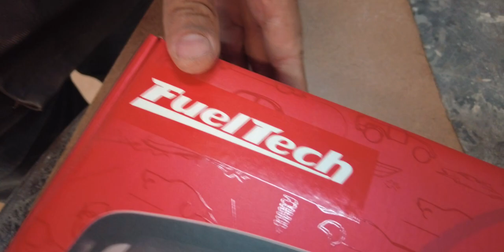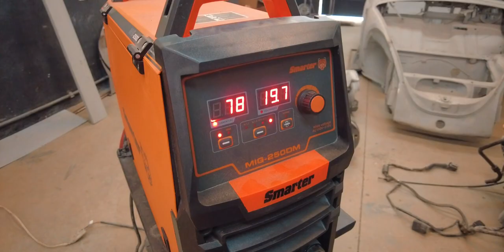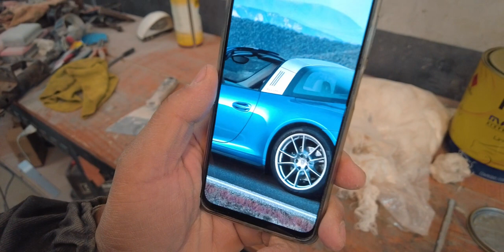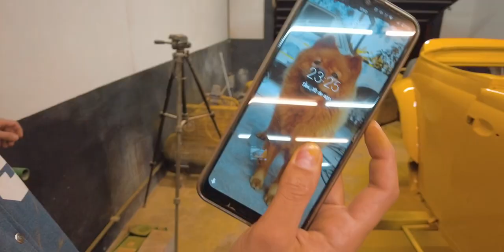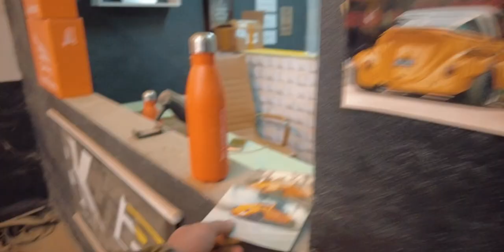Pintei o Ferrusca! qual será a cor?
Finalmente chegou o grande dia! Essa pintura significa muito para a equipe toda pois foi a inspiração desde o início. Foi uma cor personalizada de acordo com as fotos do modelo feito pelo @rob3rtdesign  , o resultado surpreendeu. Optamos por utilizar tinta PU. Depois de um ano de projeto conseguimos chegar na parte mais esperada. Espero que gostem !